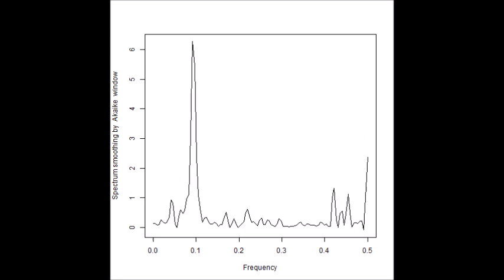超音波の音圧データ解析：バイスペクトル（超音波システム研究所）